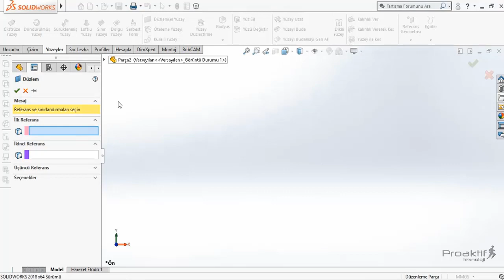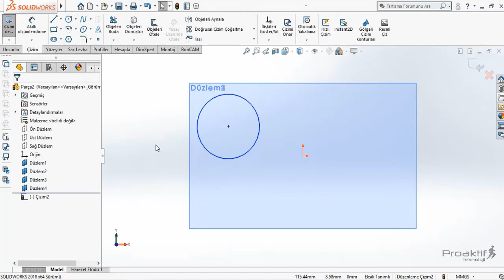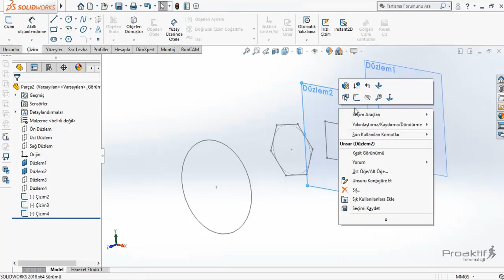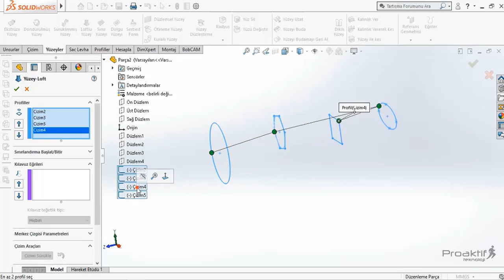SolidWorks Parça 66 Loftlu Yüzey Komutu